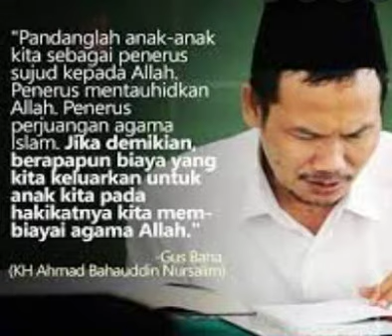🔴 Gus Baha Ngaji Al-Qur'an Surat Fussilat Ayat 36-40. Sebaiknya simaklah kajian ini sampai selesai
Gus Baha Ngaji Al-Qur'an Surat Fussilat Ayat 36-40. Sebaiknya simaklah kajian ini sampai selesai, dan simak juga kajian lainnya agar pemahaman lebih luas. ________________________________________________________________
video ini Murni Kajian ilmiyah oleh Gus Baha dan tidak mengomentari kejadian baru-baru ini, jadi simak sampai tuntas agar tidak terjadi kesalah pahaman.
K.H. Ahmad Bahauddin Nursalim atau lebih dikenal dengan Gus Baha' adalah salah satu ulama Nahdlatul Ulama yang berasal dari Rembang .Beliau putra dari KH. Nursalim yang menjadi murid dari KH. Arwani Al-Hafizh Kudus dan KH. Abdullah Salam Al-Hafizh Pati. Dari silsilah keluarga ayah beliau inilah terhitung dari buyut beliau hingga generasi ke-empat kini merupakan ulama’-ulama’ ahli Qur’an yang handal.
seperti yang kita ketahui bahwa gus baha merupakan alim yang banyak memiki banyak penggemar bahkan dari kalangan artis pun banyak yang mengikuti kajian gus baha melalui kanal kanal youtub yang sering di siarkan langsung di channnel islami lebih eklusif nya yaitu di channel lp3ia channel resmi milik pondok gus baha

Judul Ngaji Gus Baha diambil dari pemahaham admin dari penjelasan yang disampaikan
Semua video merupakan dokumentasi Pembelajaran. Video ini mungkin memuat lagu/konten audio karya orang lain. Maturnuwun. Semoga Berkah Ngajinya, Manfaat Ilmunya.